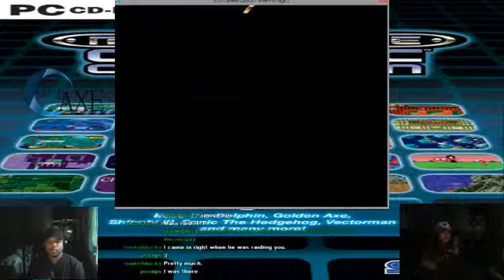Retro Sega streaming with echosaxe and my girlfriend - 05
Wonder boy III, streets of rage 2 and comix zone